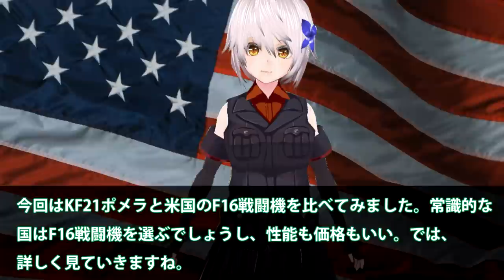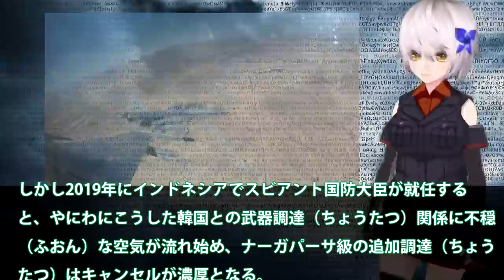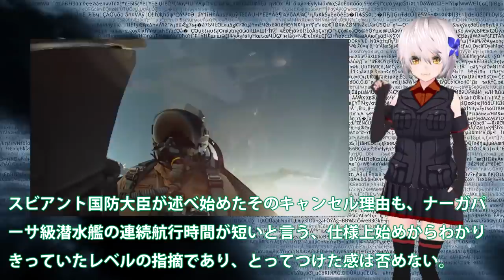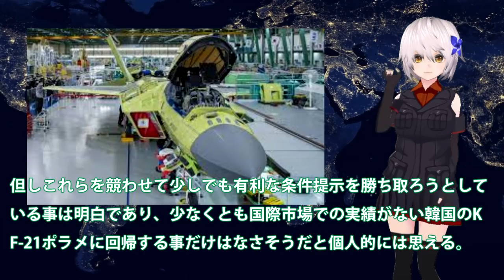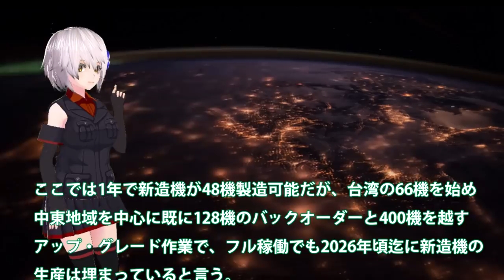韓国KF21戦闘機ポメラが悲鳴をあげた！F16戦闘機が市場を独占・・・インドネシアは撤退で沈む軍備に嫌気を？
関連動画
韓国自称国産戦闘機KF 21ボラメ、お披露目後即分解された模様【ゆっくり解説】
K国「大国に相応しい！」韓国型戦闘機KF Xの試作１号機完成で手柄を自画自賛→来年飛行テストで空中分解・・・

引用・転載「出典：海上自衛隊ホームページ」
引用・転載「出典：航空自衛隊ホームページ」
引用・転載「出典：陸上自衛隊ホームページ」

【韓国】次期戦闘機「KFX」2021年にも完成し日本を上回る！　世界で4番目に第5世代戦闘機を開発…Ｆ35Ａより速いがステルス機能はなし！（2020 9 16）
K国「すまん。モックアップでした・・」韓国型戦闘機KF 21は出庫式お披露目後に倉庫で完全分解・・・